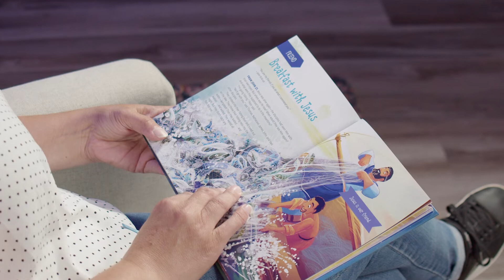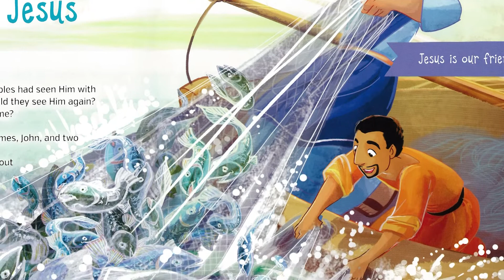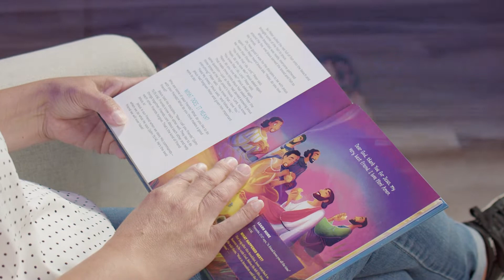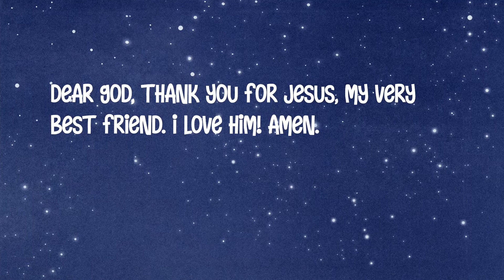CCGS Kids // Devo Time with Lucy EP37 "Friend"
Lessons taken from:
"I AM - Bible Sories, Devotions, & Prayers About the Name of God"
By Diane Stortz
Illustrated by Diane Le Feyer

The following sound effects were acquired from freesound.org:
62226__robinhood76__00512-male-group-laugh-2.wav
270422__littlerobotsoundfactory__footstep-water-01.wav
350757__aerror__campfire.wav
352103__inspectorj__splash-jumping-g.wav
411509__felix-blume__waves-crashing-on-the-rocks-in-veracruz.wav

Photos from Unsplash:
nathan-dumlao-P5MXtYfgmmw-unsplash.jpeg
robert-collins-lP_FbBkMn1c-unsplash.jpeg